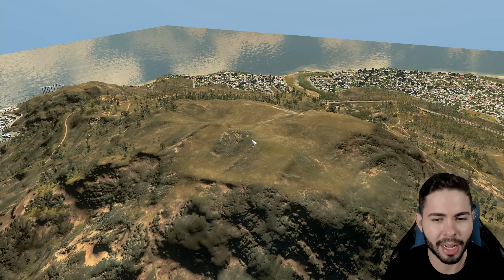PRIMEIRA RESERVA NATURAL NA SERRA! 🏝 - Cities Skylines - A Ilha #83